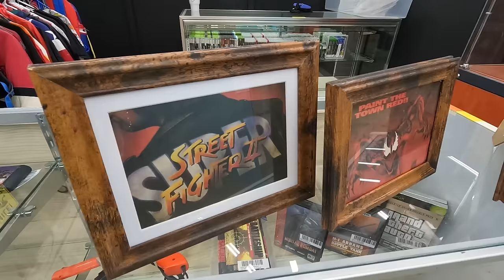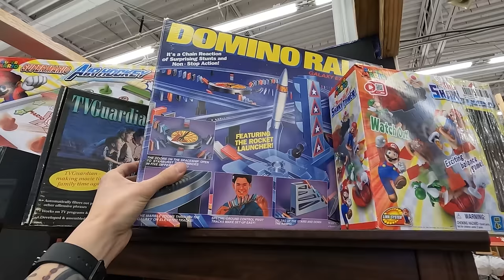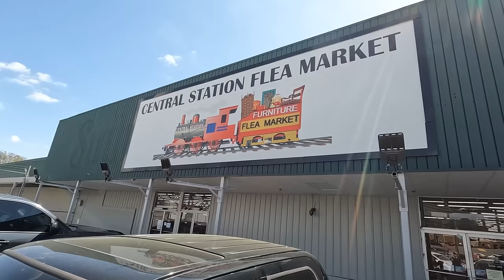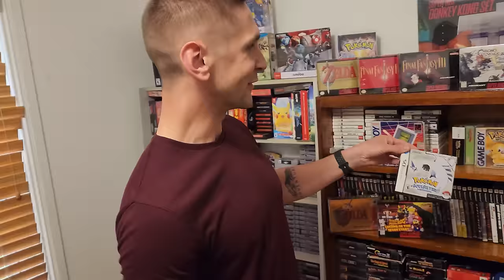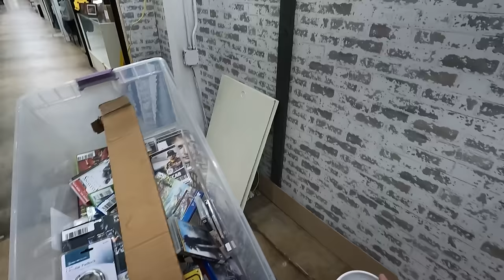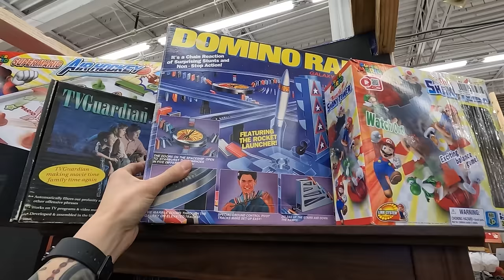My Fleamarket Booth Was ROBBED!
Thank you to my editor Devon!